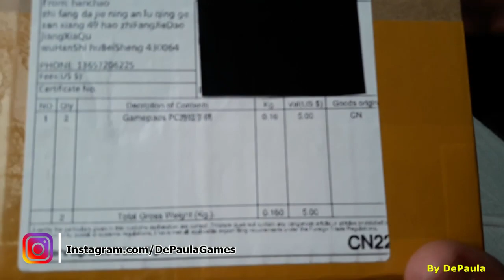Controle Turbo de MEGA DRIVE Unboxing e Teste